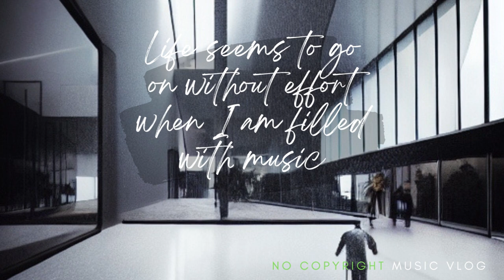Life seems to go on without effort when I am filled with music | no copyright music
mp3 download link in the first pinned comment